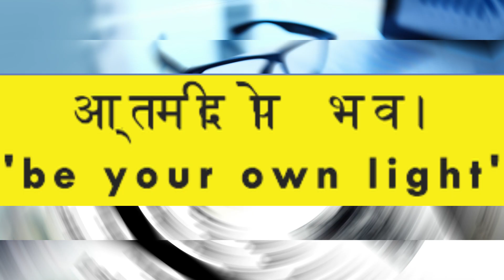Replacing humans with machines | Indi's Snapshot | replace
I have videos on Enlightenment, spiritualty and other subjects of interest in life. Mostly based on Advaita Principles.

Humans were doing repetitive jobs. Machines are better at it and replaced them during the industrial revolution. Now humans used knowledge to gain an upper hand, memorizing and using the knowledge. But computers are far better at it and they are replacing humans. But humans are much more than machines. If they act like machines, then they will be replaced by machines which will get better everyday. Humans have wisdom and intelligence, if they use it they will survive, otherwise they will be replaced.

To know more and support me visit,